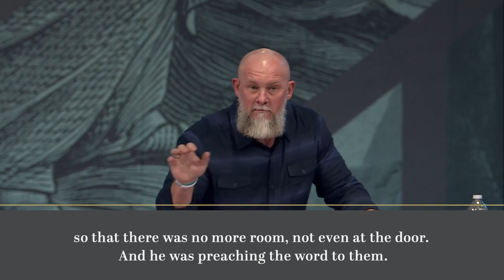Anything Is Possible - Wk 3: Tear Off the Roof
How far would you go to save someone you love? One of the best ways to DEEPEN your relationship with Jesus is to help others DISCOVER theirs.

Have you ever wanted to dig deeper into a message and developer a deeper relationship with God? Together with special guests, Pastor Joby Martin takes a deep dive into the sermon each week. Our prayer is these conversations help to discover and deepen a relationship with Jesus Christ.

The Church of Eleven22™ is a movement for all people to discover and deepen a relationship with Jesus Christ. Eleven22 is led by Pastor Joby Martin and based in Jacksonville, Florida, with multiple campuses throughout Jacksonville and the surrounding areas.